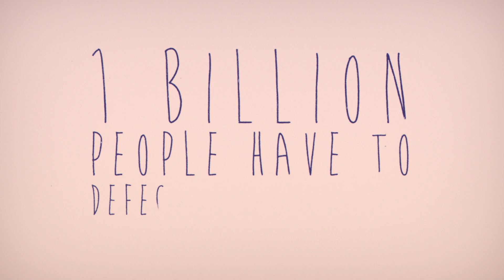Take Part: Water & Sanitation